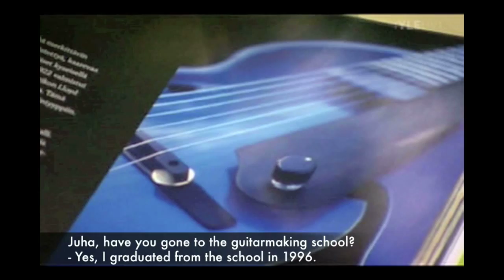1.6.2009 Finnish Morning News YLE Aamu-TV, With English Subtitle!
Juha Ruokangas and Jarno Vesa are interviewed on Finnish national channel YLE1.